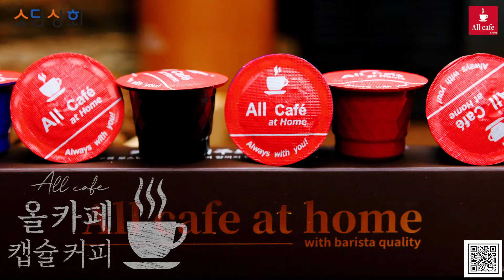🟠🔵소담상회 with 인터파크🔵🟠 코리아컨슈머초이스 올카페 캡슐커피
올카페 네스프레소 호환캡슐 10개 국내제조 12종류